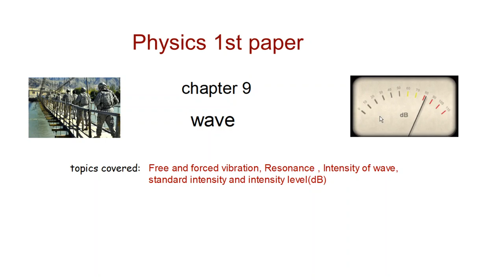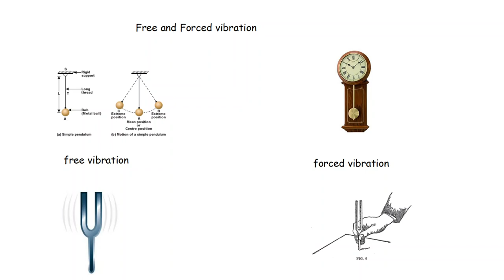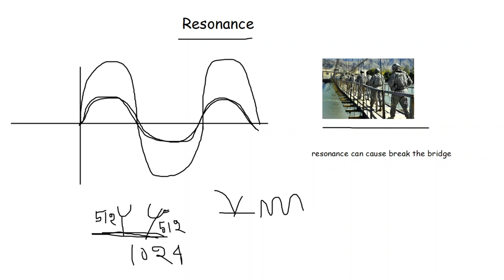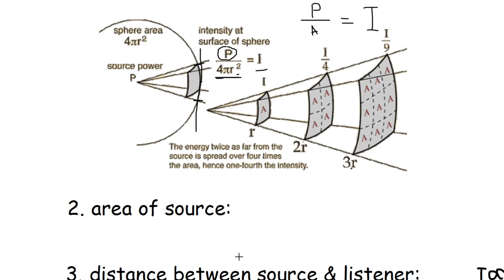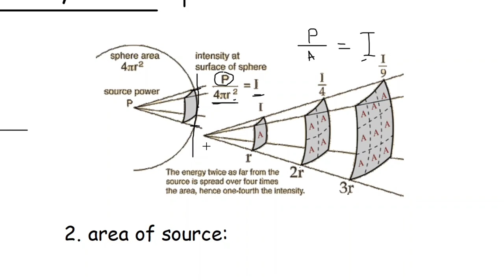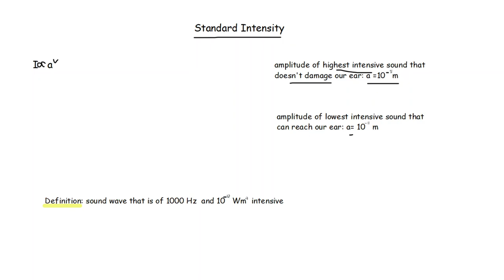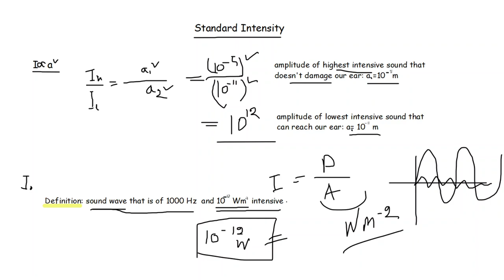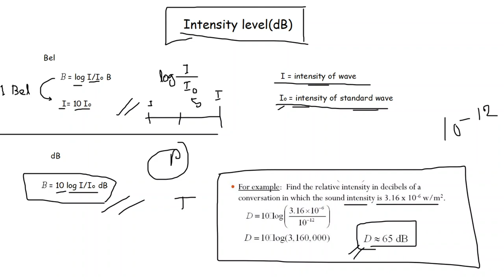Wave lecture 2 | HSC Physics 1st paper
Chapter 9 wave lecture 2.
topic covered: free & forced vibration , resonance , Intensity , level of Intensity.
This is a series of physics 1st paper. This series is intend to make easy the topics. you can follow the playlist for more chapters.